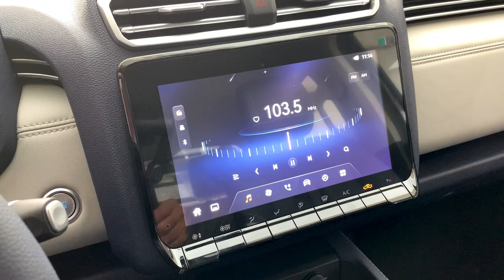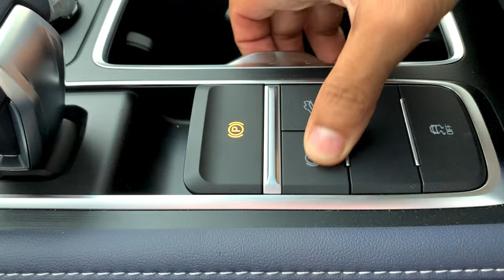New Arrival! 2024 JMC Grand Avenue Pickup Off-Road - Exterior and Interior Details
JMC Cambodia
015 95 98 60/ 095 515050